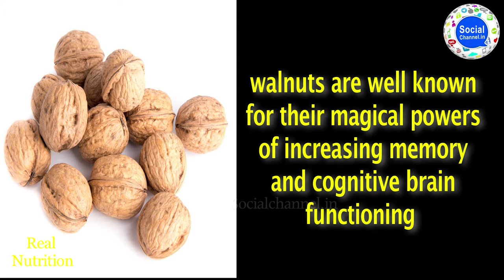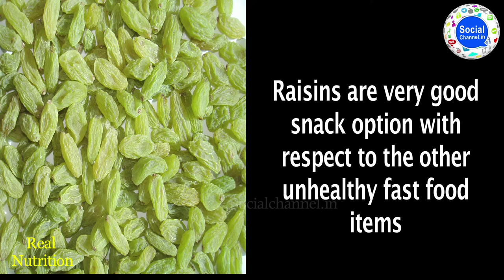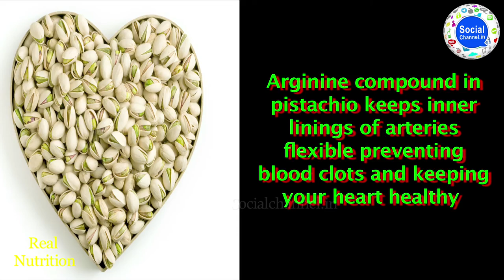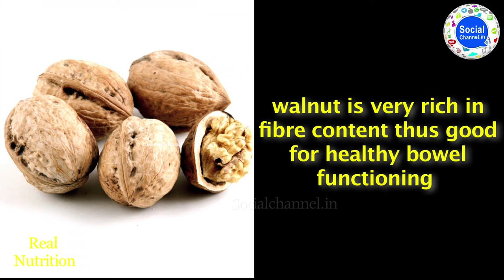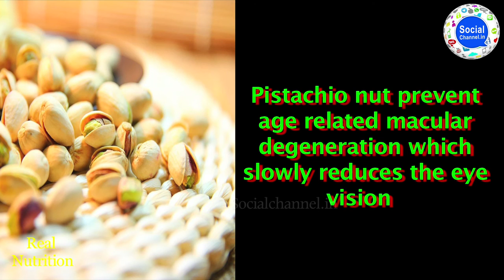Pregnancy Diet & Nutrition food | गर्भवती / Pregnant महिला के लिए आहार संबंधी आवश्यक ...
pregnant women food in hindi. pregnant women food chart. 5 foods all pregnant women need. pregnant women food list.pregnant women food tamil. pregnant women food to avoid
pregnant women food in malayalam. pregnant women food in bangla.
tips for pregnant women. delivery video. pregnancy week by week.
pregnant women giving birth. pregnancy videos. pregnant women first trimester. pregnant women food. pregnant women diet.
Pregnancy Diet & Nutrition: What to Eat, What Not to Eat,
Folic acid, also known as folate when found in foods, is a B vitamin that is crucial in helping to prevent birth defects in the baby's brain and spine, known as neural tube defects.
It may be hard to get the recommended amount of folic acid from diet alone. women who are trying to have a baby take a daily vitamin supplement containing 400 micrograms of folic acid per day for at least one month before becoming pregnant. During pregnancy, they advise women to increase the amount of folic acid to 600 micrograms a day, an amount commonly found in a daily prenatal vitamin.
Food sources: leafy green vegetables, fortified or enriched cereals, breads and pastas.
Calcium is a mineral used to build a baby's bones and teeth. If a pregnant woman does not consume enough calcium, the mineral will be drawn from the mother's stores in her bones and given to the baby to meet the extra demands of pregnancy, explains the Academy of Nutrition and Dietetics. Many dairy products are also fortified with vitamin D, another nutrient that works with calcium to develop a baby's bones and teeth.
Pregnant women age 19 and over need 1,000 milligrams of calcium a day; pregnant teens, ages 14 to 18, need 1,300 milligrams daily,
Food sources: milk, yogurt, cheese, calcium-fortified juices and foods, sardines or salmon with bones, some leafy greens ,
Iron: Pregnant women need 27 milligrams of iron a day, which is double the amount needed by women who are not expecting, Additional amounts of the mineral are needed to make more blood to supply the baby with oxygen. Getting too little iron during pregnancy can lead to anemia, a condition resulting in fatigue and an increased risk of infections.
For better absorption of the mineral, include a good source of vitamin C at the same meal when eating iron-rich foods,  For example, have a glass of orange juice at breakfast with an iron-fortified cereal.
Food sources: meat, poultry, fish, dried beans and peas, iron-fortified cereal.
Protein: More protein is needed during pregnancy, but most women don't have problems getting enough of these foods in their diets,  She described protein as "a builder nutrient," because it helps to build important organs in the baby, such as the brain and heart.
Food sources: meat, poultry, fish, dried beans and peas, eggs, nuts, tofu.
such as milk, yogurt and cheese, which provide good dietary sources of calcium, protein and vitamin D.
 following five food groups: fruits, vegetables, lean protein, whole grains and dairy products.
Fish: Fish is a good source of lean protein, and some fish, including salmon and sardines, also contain omega-3 fatty acids, a healthy fat that's good for the heart. It is safe for pregnant women to eat 12 ounces of cooked fish and seafood a week,
Alcohol: Avoid alcohol during pregnancy,  Alcohol in the mother's blood can pass directly to the baby through the umbilical cord. Heavy use of alcohol during pregnancy has been linked with fetal alcohol spectrum disorders, a group of conditions that can include physical problems, as well as learning and behavioral difficulties in babies and children.
Fish with high levels of mercury: Seafood such as swordfish, shark, king mackerel, and tilefish are high in levels of methyl mercury,  and should be avoided. Methyl mercury is a toxic chemical that can pass through the placenta and can be harmful to an unborn baby's developing brain, kidneys and nervous system.
Unpasteurized food
 pregnant women are at high risk of getting sick from two different types of food poisoning: listeriosis, caused by the Listeriabacteria, and toxoplasmosis, an infection caused by a parasite.
Unpasteurized (raw) milk and foods made from it, such as feta, Brie, Camembert, blue-veined cheeses, queso blanco and queso fresco. Pasteurization involves heating a product to a high temperature to kill harmful bacteria.
Hot dogs, luncheon meats and cold cuts unless heated before eating to kill any bacteria.
Store-bought deli salads, such as ham salad, chicken salad, tuna salad and seafood salad.
Unpasteurized refrigerated meat spreads or pates.